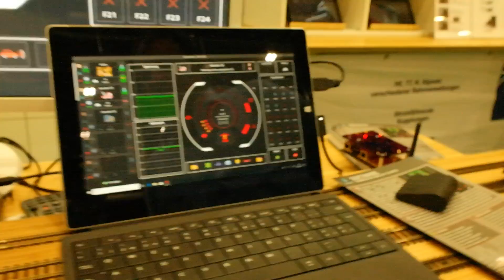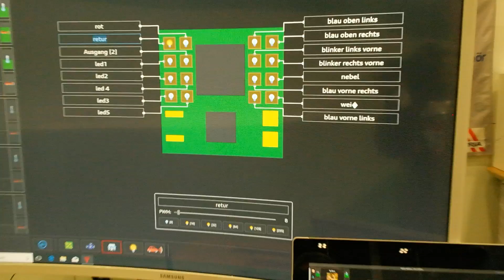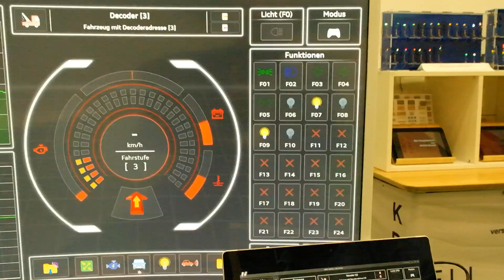Car-System von Krois-Modell mit Laser-Diode-Entfernungs-Messung - Interview auf Spielwarenmesse 2019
Auf der Spielwarenmesse 2019 hat mir Johann Krois in einem Interview das Modellauto-Car-System von Krois-Modell aus Wien ausführlich vorgestellt und erklärt. Es arbeitet auf Basis eines Magnetstreifen-Leitsystems in der Fahrbahn und einer Funk-Kommunikation zwischen einer kleinen Zentrale für den Anschluss an einem Computer und den Fahrzeugen im Frequenzbereich 2,4 GHz. Die Abstandsregelung zwischen den Fahrzeugen erfolgt auf Basis einer Entfernungsmessung mit einer Mini-Laserdiode unter der Fahrzeug-Stoßstange und ermöglicht einen programmierbaren Minimal-Fahrzeugabstand zwischen 10 und 150 Millimetern. Der Funkdecoder für Fahrzeuge der Modellbahn-Maßstäbe 1zu87 (H0), 1zu120 (TT) und 1zu160 (N)  kann 24 Funktionen schalten und hat 16 Funktionsausgänge sowie einen Motorausgang mit Lastregelung. Das System wurde wohl vor zwei Jahren erstmals angekündigt und ist seit einem Jahr verfügbar, jetzt scheint es wohl seine "Kinderkrankheiten" abgelegt zu haben und stabil zu funktionieren.

Das Video besteht aus folgenden Abschnitten:
00:00 Begrüßung von Johann Krois von Krois-Modell
00:22 Wie das Krois-Car-System funktioniert
00:43 Optische Abstandsmessung mit Stop-Automatik
01:40 Funkkommunikation zwischen Fahrzeug und Zentrale
02:00 Programmierung der Platine des Fahrzeugs
02:27 Wie ein Car-System prinzipiell arbeitet
03:12 Anzahl der schaltbaren Funktionen
03:33 PWM-gesteuerter Motorausgang mit Lastregelung
03:58 Platzbedarf, Abmessungen des Decoders
04:30 Zweigeteilte Platine - Platz für Soundmodul
04:50 Position des Laser-Moduls zur Entferndungmessung
05:15 Preisorientierung für Krois-Modell-Car-System
05:35 Reichweite der Zentrale, Preis Decoder
06:15 Seit wann auf dem Markt?
06:49 Anzahl der gleichzeitig einsetzbaren Fahrzeuge
07:09 Kleinstes Fahrzeug ist ein Smart

car.krois-modell.at